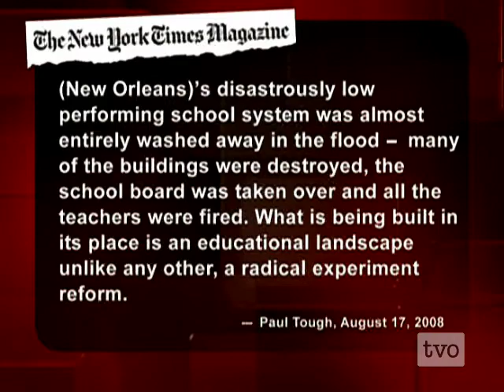Paul Tough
Starting over: The New York Times Magazine editor Paul Tough on the bottom-up rebuilding of New Orleans' inner city classrooms. Lessons for anyone else? Wednesday September 17 2008